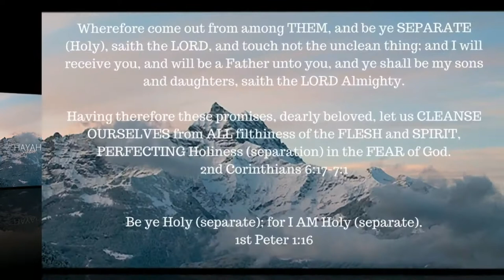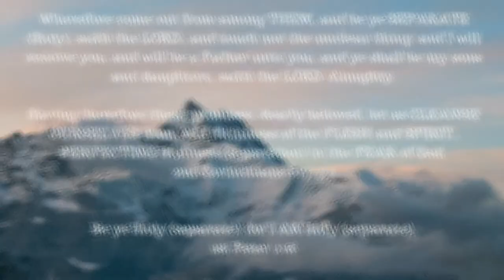The book of 1 Enoch – Chapter 83-88